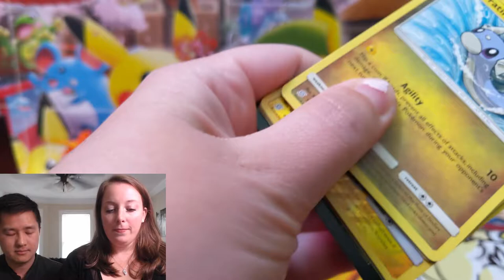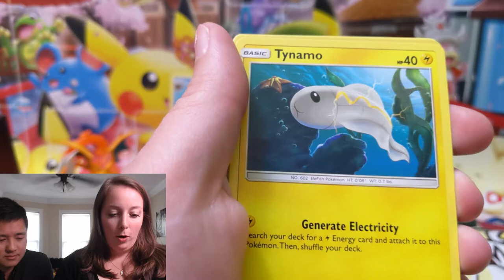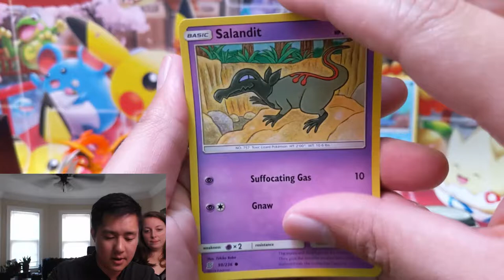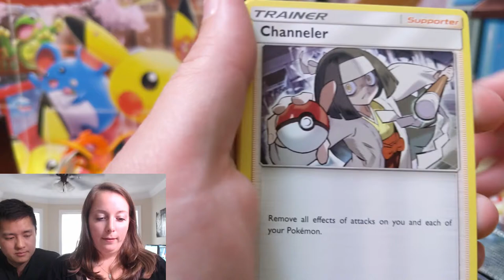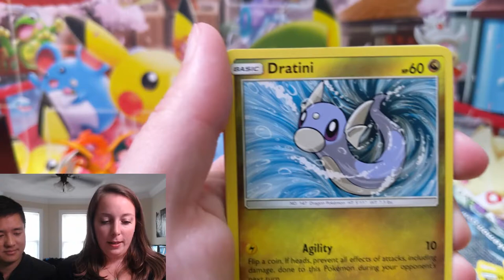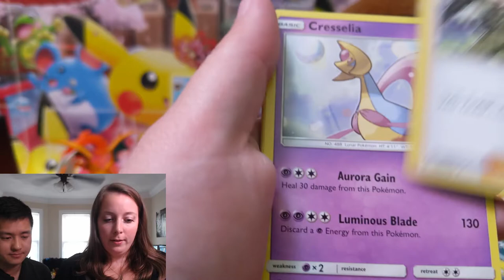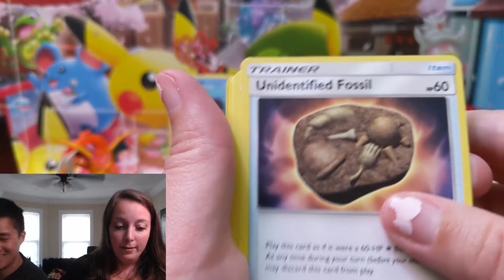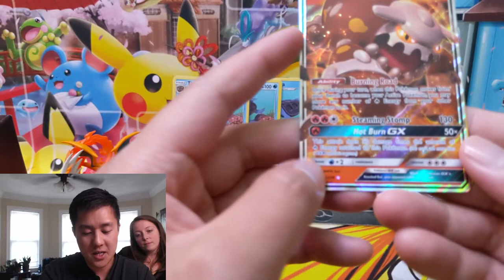Opening Packs with GF! More TERRIBLE PULLS!! Dont miss the HIDDEN FATES GIVEAWAY!!